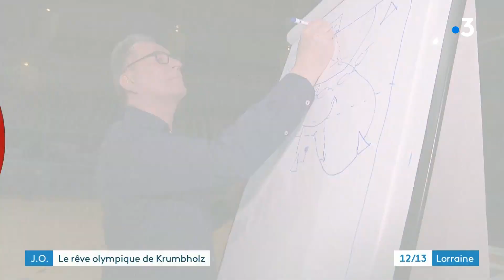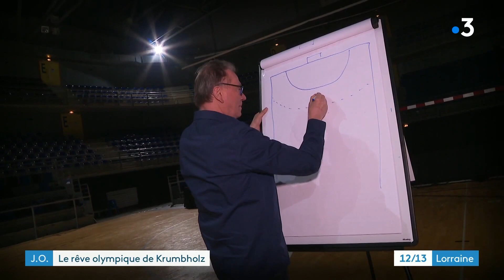JO de Tokyo 2021 : Olivier Krumbholz, sélectionneur de l'équipe féminine de handball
Focus sur un de nos Lorrains en route pour Tokyo. Rencontre avec Olivier Krumbholz, le Messin, sélectionneur de l'équipe féminine de handball, va participer à ses sixièmes JO. Ce monument du sport français va tenter de décrocher le seul titre qui manque à son palmarès